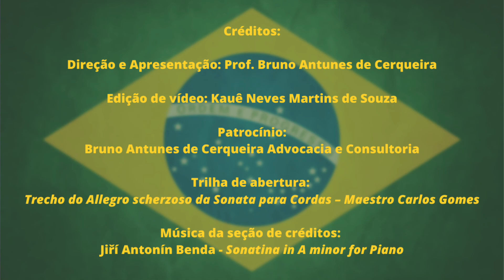Agradecimentos, votos natalinos e augúrios para 2024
Isto nos incentiva a entregarmos mais conhecimento, qualidade e estrutura em nossos conteúdos e projetos!

Que 2024 seja de muito conteúdo enriquecedor e bons projetos!

Edição do vídeo: Kauê Neves Martins de Souza.